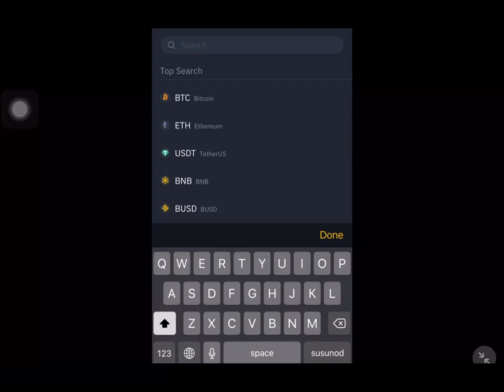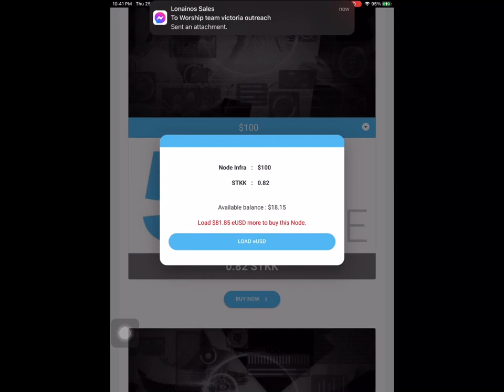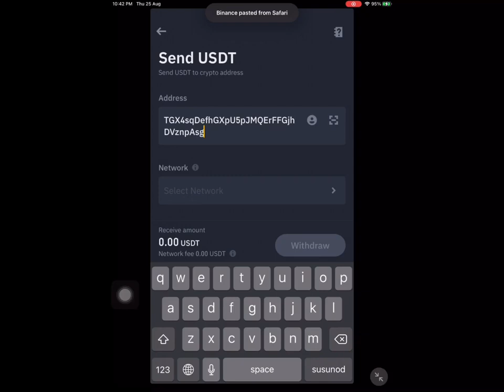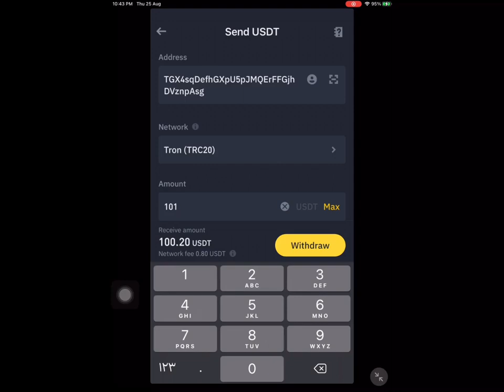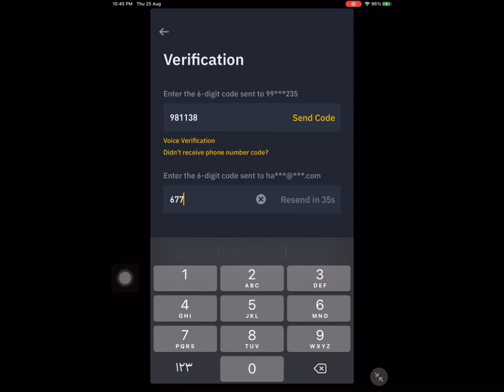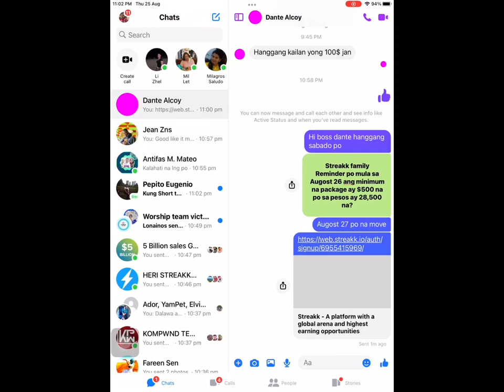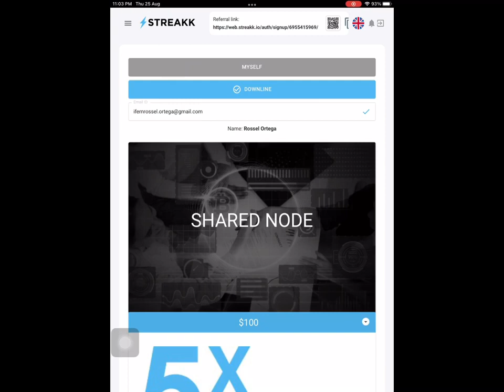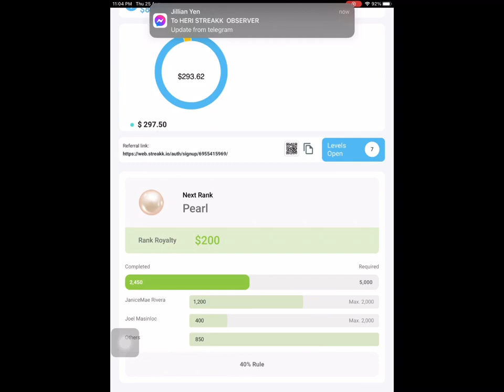CASH IN FROM BINANCE TO STREAKK